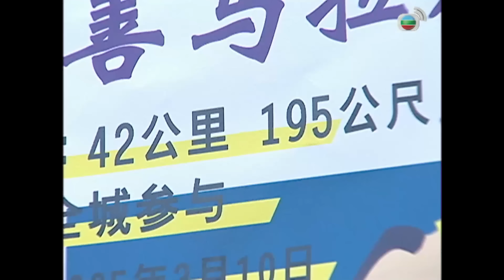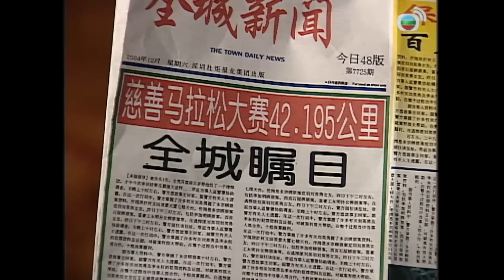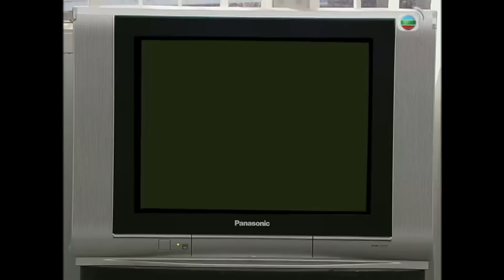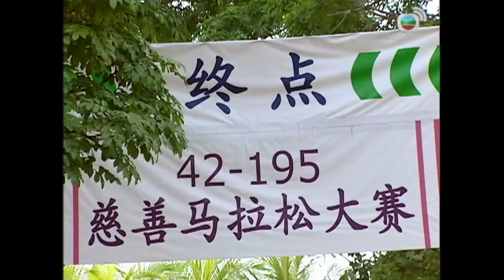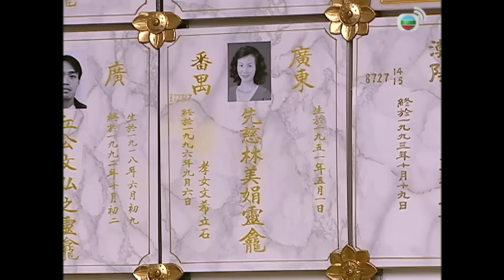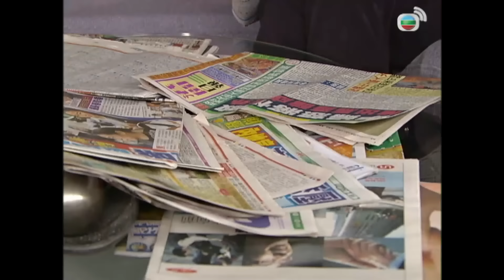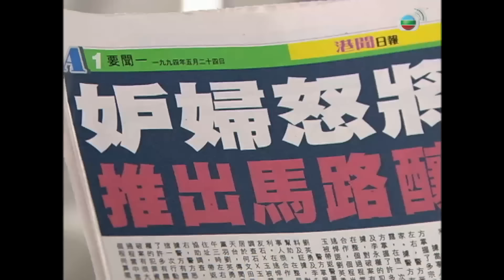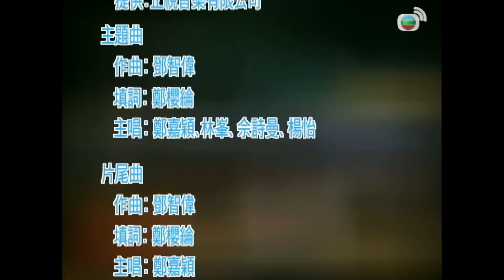Queen Xa Thi Mạn | TVB Gia Vị Cuộc Sống tập 27/30 | tiếng Việt | Lâm Phong, Dương Di | TVB 2005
Phim TVB  Gia Vị Cuộc Sống (Food For Life)

Diễn viên: Trịnh Gia Dĩnh| Lâm Phong | Xa Thi Mạn | Dương Di | Đường Thi Vịnh | Kênh Duyên Tình TVB
✨Nội dung phim: Mối quan hệ giữa Lễ, Lạc, Hy, Nhân và Sanh rất vui vẻ, cho đến khi họ chung tay mở một nhà hàng. Hàng loạt những khó khăn, khúc mắc nảy sinh, thách thức tình bạn giữa năm người. Hy phát hiện Nhân là đứa em gái thất lạc của mình. Hai chị em lại cùng rơi vào lưới tình với Lạc. Họ sẽ làm gì để vượt qua mọi trở ngại, tiến đến thành công?